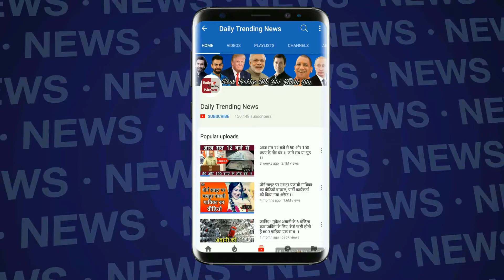इंटरनेट फीवर बने "डांसिंग अंकल" ने फ़िर मचाया तहलका, सामने आया डब्बू जी का नया Dance Video !!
Another video of Sanjeev Srivastav alias 'Dancing Uncle', which has become an internet sensation these days, has surfaced. Dancing Uncle has become so famous these days that people have started calling him Junior Govinda. Sanjeev Srivastava, a resident of Vidisha in Madhya Pradesh, is a professor from the profession, but Ruh resides in his dance. His dancing video made viral on the Internet has made him a star nowadays. There is talk of his dance across the country and he has started telling people to copy Govinda.

Sanjeev Srivastava himself also said during an interview that he loves Govinda and Mithun Chakraborty's dance and since childhood he used to call them both his idol. Now seeing this new video of Sanjeev Srivastava, you will know that such a person is not giving him the tag of Junior Govinda. His favorite star of Sanjeev Shrivastav's dance has also become his favorite star Govinda. Govind said, 'I am Sanjiv's Have seen dancing videos. The way he is dancing is amazing. I have liked them very much. I have come to know that he is a professor. The way Sanjeev has copied my steps, he is a kabil-e-praise. More than half a dozen heroines of Bollywood have copied me but nobody has been able to do it like Sanjeev. He was filling it while dancing. I enjoyed watching them dancing enough.